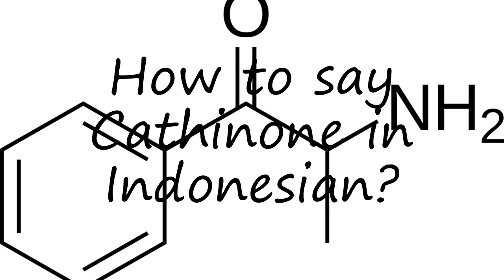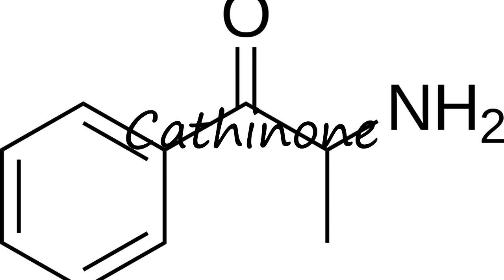How to pronounce Cathinone in Indonesian?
to speak in yourself Cathinone and let us know how it done according you! :) Want to teach us how you name is pronounced? and let us know! Do you have a pet or a favorite animal? Searching for a nice baby name with meaning? How to pronounce Cathinone in Indonesian? say Cathinone! How to say Cathinone. How to pronounce Cathinone correctly.  Learn the pronounciation Cathinone! Expand your vocabulary, learn Cathinone word. Use this free pronunciation guide to practice words at a time. Learn for free. Thank you for viewing, please like or subscribe! hoe om te sê, si të thuash, እንዴት እንደሚናገር, wie sagt man, comment dire, come dire, como dizer, как сказать, nasıl denir, cómo decir, 怎么说,